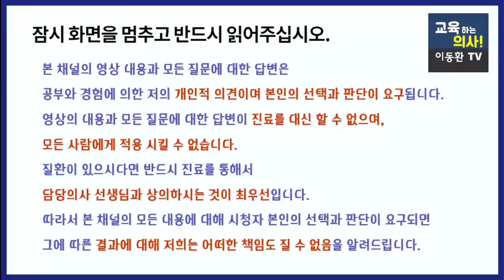혈당 올리는 간식들, 차라리 안 먹는게 더 나은 건강 웰빙 간식. 간식 선택할 때 주의할 점. 건강에 좋은 간식.